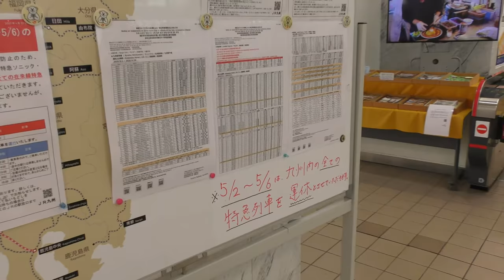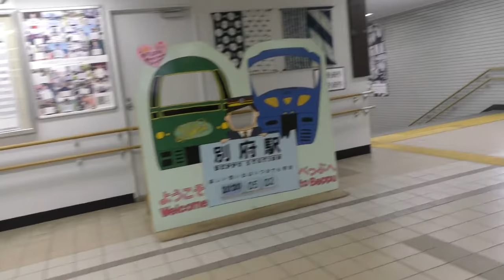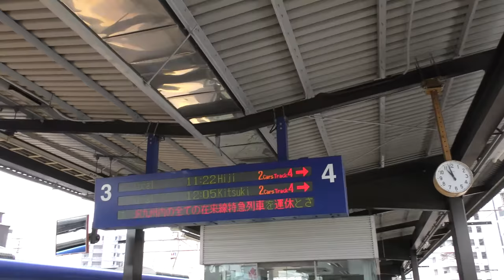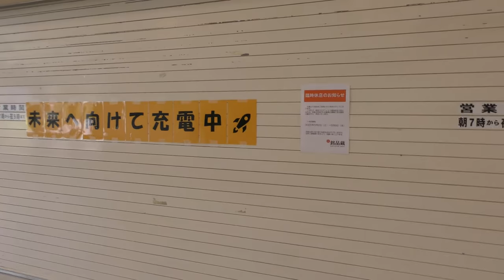JR九州特急全列車運休の別府駅（5月2日）／3番線ソニック留置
緊急事態宣言により全特急列車が運休となっているJR九州日豊本線別府駅の様子です。3番線には883系7両編成のソニックが留置されていました。

Everyday Update!